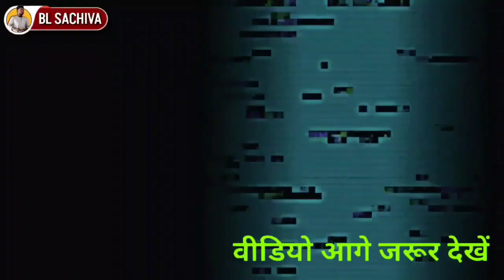🔴बहुजन शेरनी निर्देश सिंह ने धीरेंद्र शास्त्री पर यह क्या बोल गईं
बहुजन शेरनी निर्देश सिंह ने ब्राह्मणवाद पर यह क्या बोल गईं

chandrashekhar ravan
short
chandrashekhar ravan
attitude
chandrashekhar ravan
chandrashekhar azad
chandrashekhar azad ke
bare mein
chandrashekhar ravan
song
chandrashekhar azad ka
Change Constitution india
chandrashekhar ravan
mandir wahi banayenge
chandrashekhar
chandrashekhar
ashtakam
chandrashekhar ravan
short
chandrashekhar ravan
attitude
chandrashekhar ravan
chandrayaan 3 live
chandrayaan 3
chandrayaan 3 update
chandrashekhar azad ke
bare mein
chandrashekhar azad ka

20 august kundali bhagya
20 august kundali bhagya full
episode
20 august ka rashifal